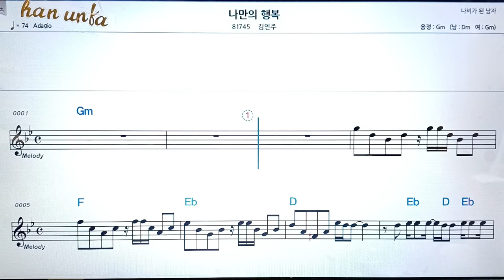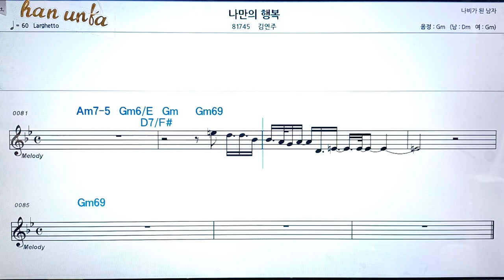나만의 행복/김연주👍노래 반주, 코드 악보,가라오케💋Karaoke*Sheet Music*Chord*MR